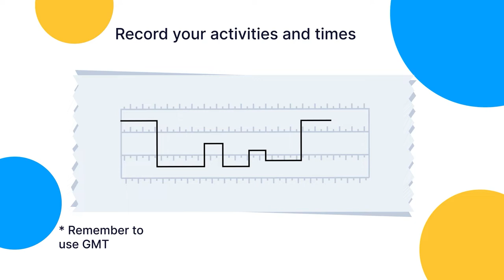What to do if I forgot to set break-time on my digital tachograph?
Find out what to do if you have forgotten to set break-time on your digital tachograph.

Tachogram helps drivers and companies manage driving, work and rest times to comply with international tachograph regulations.